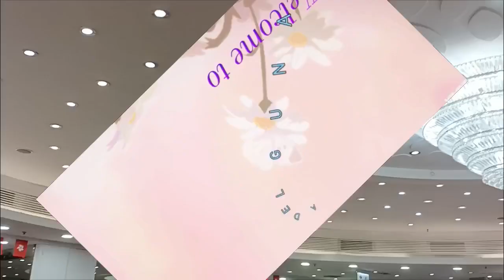KULINER DIMSUM DI RESTORAN HONGKONG // ENAK'SEDAP DAN LEZAT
kuliner dimsum di restoran Hongkong